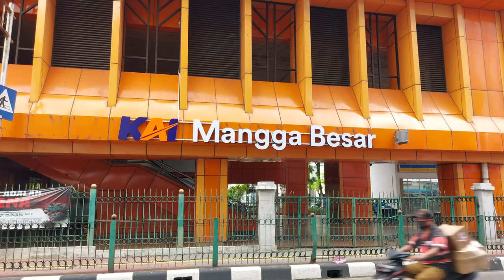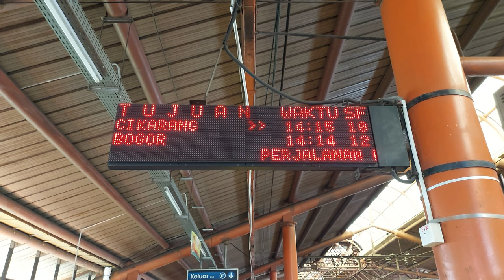Kumpulan KRL Commuter Line di Stasiun Mangga Besar! [4K] | JR 205, Tokyo Metro 6000, Tokyu 8500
Kompilasi KRL Commuter Line di Stasiun Mangga Besar
JR 205, Tokyo Metro 6000, Tokyu 8500

Dan jangan lupa untuk menonton hingga selesai! 😊
Selamat menyaksikan!

Tanggal direkam: 24 Januari 2022